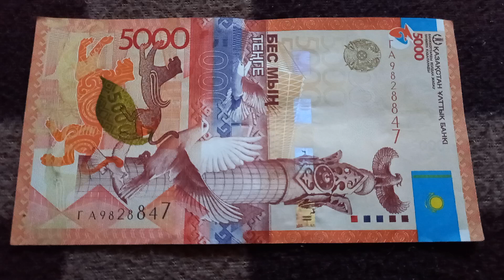Сила Познания - смысл БАНКНОТЫ 5000 ТЕНГЕ № серии ГА9828847 на байковой поверхности 21-ого Мая